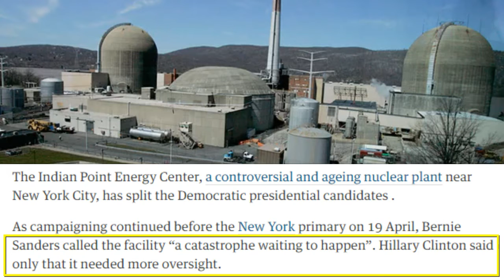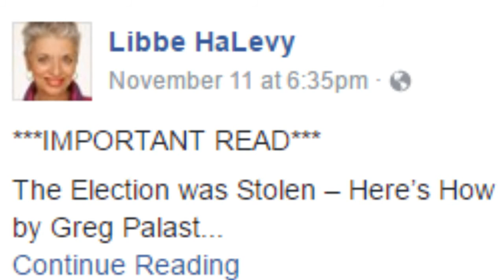Nuclear Hotseat Exposed Libbe HaLevy Voted Hillary Clinton? Controlled Opposition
New York nuclear plant's future further divides Sanders and Clinton. Sanders says Indian Point facility is ‘a catastrophe waiting to happen’, but former New York senator Hillary Clinton says Bernie is late to the issue and simply needs more oversight  the company that runs Indian Point revealed that 227 bolts holding the interior of a nuclear reactor at the site have ‘degraded’ or gone missing. In February, the plant reported that a radioactive material, tritium, had leaked into groundwater.

The plant, about 40 miles north of midtown Manhattan on the eastern bank of the Hudson river, has a 40-year history of accidents, fires and complaints. Governor Andrew Cuomo ordered an investigation into February’s “unacceptable” leak. He has called for the plant to close.

“In my view, we cannot sit idly by and hope that the unthinkable will never happen,” Sanders said in a statement. “It makes no sense to me to continue to operate a decaying nuclear reactor within 25 miles of New York City where nearly 10 million people live.” “Nuclear power is and always has been a dangerous idea because there is no good way to store nuclear waste,” he said.

Clinton, a former New York senator, accused Sanders of tardiness in his attention to the controversial plant.

“I’m glad he discovered Indian Point,” she told a local talk show, Capital Tonight. “We also have to be realistic and say, ‘You get 25% of the electricity in the greater New York City area from Indian Point.’

“I don’t want middle-class taxpayers to see a huge rate increase. So this needs to be done in a careful, thoughtful way.”

The former secretary of state said the plant needed greater regulation, and cited a continuing review by the Nuclear Regulatory Commission. “The whole New York metropolitan area is potentially imperiled by an accident at Indian Point,” Lyman said. According to Entergy, the company that runs Indian Point, the February leak which caused a nearly 65,000% increase in radiation levels in affected groundwater. “Indian Point, when it’s online, emits virtually zero greenhouse gases so it’s an important component to New York state trying to meet its clean energy and clean air goals,” Nappi said.

The disagreement between Sanders and Clinton mirrors their stances on fracking for natural gas. Bernie is anti-frack Hillary Fracking policy went even beyond Trumps, as Hillary belived the federal government could over-ride state government for fraking. Trump would respect the states decesion.

"Kevin Blanch" Hillary Westinghouse Clinton shows her colors again , she is a nuclear death monster,, just like bully, ,Barry, and bushie boys,, a nuclear globalist rat straight from hell!

BeautifulGirlByDana Called Manson by Libbe Halevy because he stood up to the scientists defending the nuclear power industry.